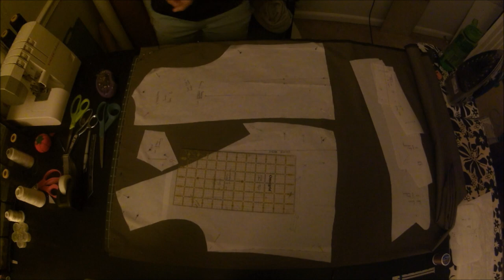Vogue V7488 C (Men's Double Breasted Waistcoat/Vest) Timelapse | Shilyn Sews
Timelapse of Vogue  V7488 (Men's Double Breasted Waistcoat/Vest)
First run through of version C, the double breasted waistcoat, practicing for my groom's wedding outfit! This is a wearable mockup, for the first fitting. There will be slight changes to the pattern for a better fit.